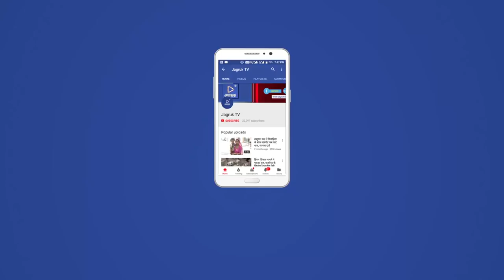JAGRUK TV : जोधपुर : जेल में दंडित बंदी ने लगाया परेशान करने का आरोप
जोधपुर। देश की सबसे सुरक्षित कही जाने वाली जोधपुर की सेंट्रल जेल पर एक बार फिर दाग लग गया है। यहां मोबाइल व प्रतिबंधित सामग्रियां मिलना आम बात है लेकिन अब एक दंडित बंदी ने यहां पर जेल प्रशासन के खिलाफ परेशान करने का आरोप लगाया है। उसका आरोप है कि यहां पर जातिवाद व भ्रष्टाचार को बढ़ावा दिया जा रहा है। इसको लेकर उसने अनशन भी शुरू किया और जिला कलेक्टर को पत्र लिखकर सारी जानकारी दी। इसके बाद उसके मारने अथवा पागल करने की साजिश रची जा रही है। तीस सितंबर से लगातार अनशन कर रहे उसकी तबीयत बिगडऩे पर रविवार को उसे महात्मा गांधी अस्पताल में उपचार के लिए लाया गया।